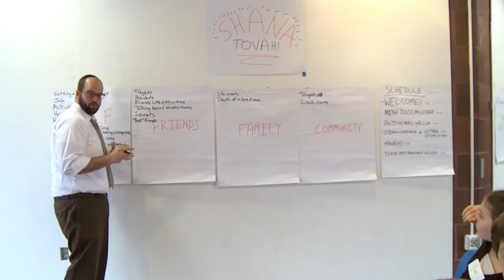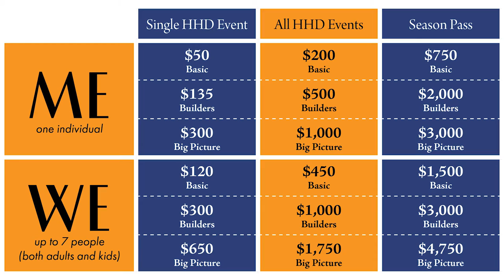Lab/Shul High Holy Days 5776/2015 Trailer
Open Heart - Open Book
High Holy Days 5776/2015
New York Academy of Medicine

Having a hard time describing Lab/Shul's unique, transcendent, soul shaking High Holy Day experience to your friends and family? Let us take care of that for you! Watch, forward, and post our brand new trailer for this year's season - Open Heart.

Help us spread the good word!